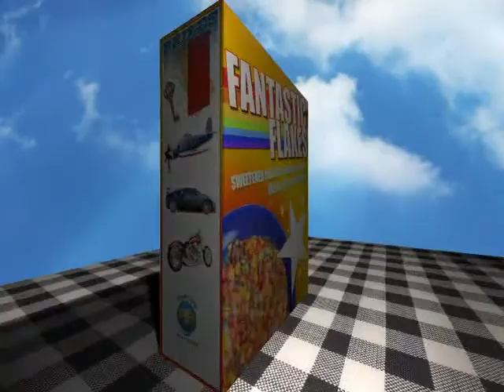Vianela's Champs!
Vianela's Family Pictures
Music In The Style Of Carmen Miranda
I, Yi, Yi, Yi, Yi, Yi, I Like You Very Much
The Song Is Sooo Cute...It's Like Your Kids Are Singing It To You In The Video! Awww